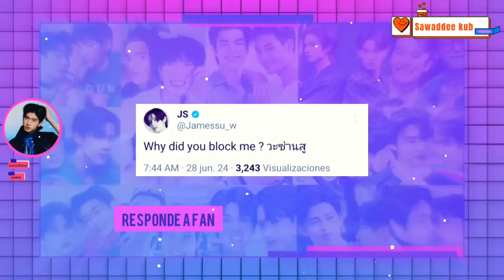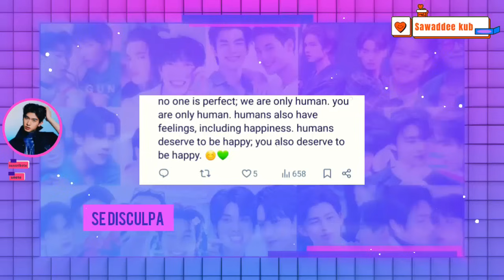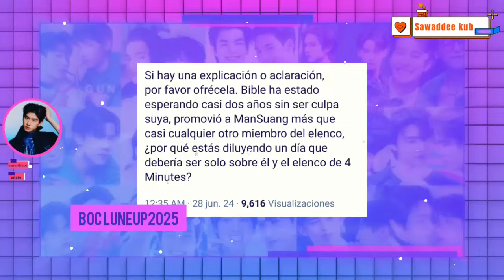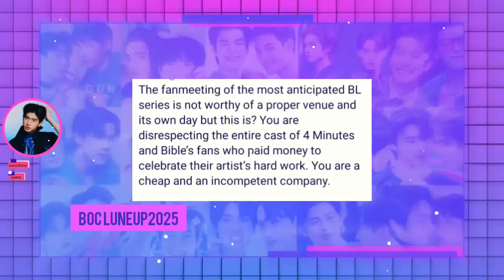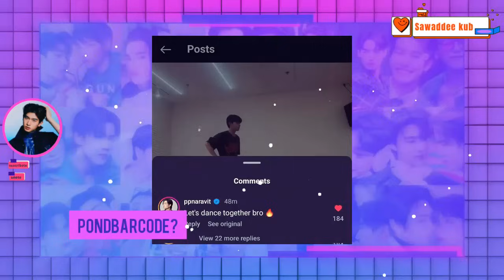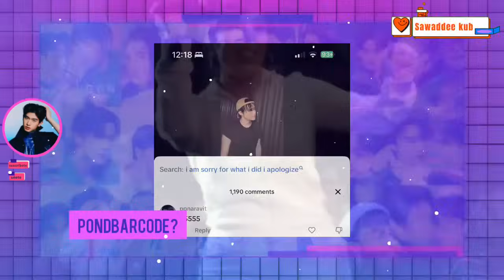BOC ANUNCIA LINEUP/EXIGE RESPETO A 4MINUTOS|REAFIRMA SU RELACION|LO BLOQUE0/COMUNICADO|TIENE NOVIA?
BOC anuncia fecha para revelar lineup 2025 en medio  de incidentes con Mile. Fans  exigen respeto por la serie 4 minutos a pocos dias de darse su FM. Yoon reafirma su relacion con Ton por encima de estar en series bl. James da una clara respuesta a los fans y sus comentarios. Barcode regresa a X luego de varias semanas  , que pasa con Pond? y mas noticias  bl